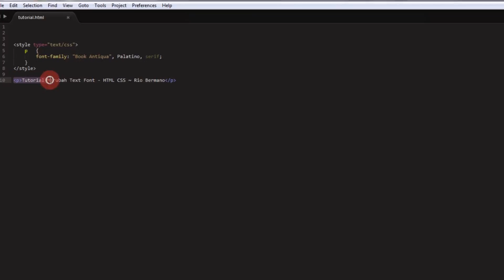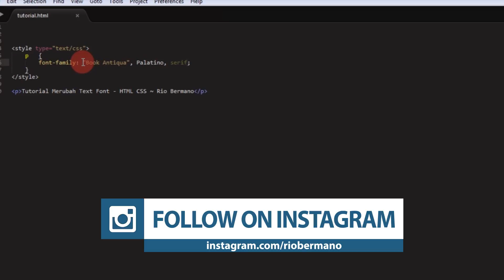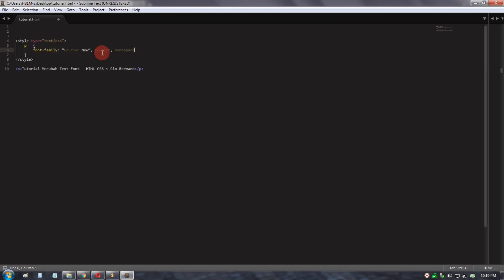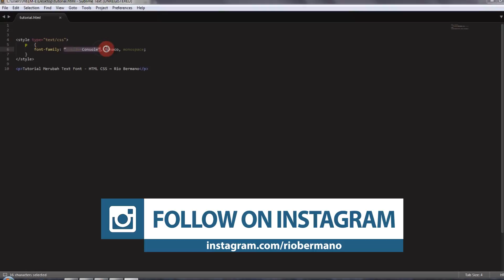Cara Mengganti Jenis Font (font-family) via CSS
Tutorial Mudah, Bagaimana Cara Merubah Jenis Font / Gaya Tulisan Pada HTML CSS.

Video ini menjelaskan tentang bagaimana cara mengganti font-family gaya font yang digunakan di situs blog HTML CSS, HTML memiliki font family bawaan yang dapat digunakan dengan...(Lanjutkan Membaca

DAFTAR PUTAR

atau

VIDEO SEBELUMNYA

Thanks!